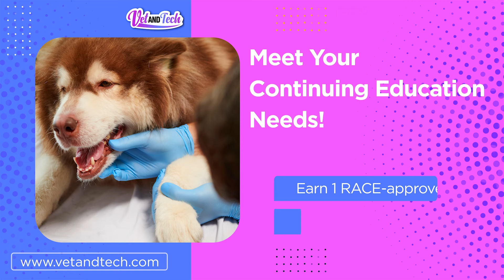Unlock the Secrets to Comprehensive Pet Dental Care - Join Our Free Webinar!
Are you ready to take your pet dental care skills to the next level? If you're a veterinary student, professional, surgeon, dentist, or nurse, this is an opportunity you won't want to miss. VetandTech presents "The Complete Plan for the Periodontal Patient," a free webinar that promises to elevate your expertise in pet dental health.

Webinar Details:
- Title: The Complete Plan for the Periodontal Patient
- Category: Dentistry
- CE Credits: Earn 1 Free CE Credit
- RACE Approved: Yes, it's Approved!
- Date: September 27, 2023
- Time: 8:00 PM (US Eastern Time)

About this Course:
In this comprehensive webinar, you'll delve into the intricate world of pet dental care. Led by the esteemed Mary Berg from South Dakota State University, you'll explore a range of vital topics to ensure the oral health of our furry companions. This course is designed for those eager to provide top-tier dental care for dogs and cats.

Webinar Highlights:
- Conscious and Anesthetized Oral Examination: Learn the art of conducting thorough oral examinations, even under anesthesia.
- Evaluation and Charting Dental Indices: Understand the importance of accurate charting to track and manage oral health.
- Safe and Effective Dental Cleaning Procedures: Master the techniques for safe and effective dental cleanings.
- Scaling and Polishing: Discover the nuances of scaling and polishing for optimal results.
- Subgingival Scaling/Curettage: Delve into subgingival procedures to address deeper dental issues.
- Perioceutic Therapies: Explore available treatments to halt disease progression.
- Developing Appropriate Home-Care Instructions: Equip yourself with the knowledge to guide pet owners in maintaining oral health at home.

Learning Objectives:
By the end of this webinar, you will:
- Understand how to perform a thorough oral examination and chart the findings.
- Recognize commonly found oral pathology.
- Learn the steps necessary to perform a Comprehensive Oral Health Assessment and Treatment (COHAT).
- Understand the need to clean the entire tooth.
- Recognize the treatments available to halt disease progression.

Registration:
Don't miss this opportunity to unlock the secrets of comprehensive pet dental care. Mark your calendars for September 27th at 8:00 PM (US Eastern Time) and register today. Earn 1 free CE credit while expanding your knowledge and skills in pet dental care.

Join us for an educational journey that promises to enhance your abilities and make a significant impact on the oral health of our beloved animal companions. Register now and be a part of this transformative experience in veterinary dentistry!